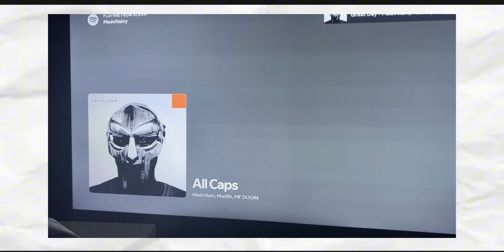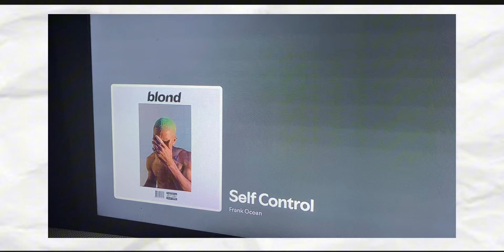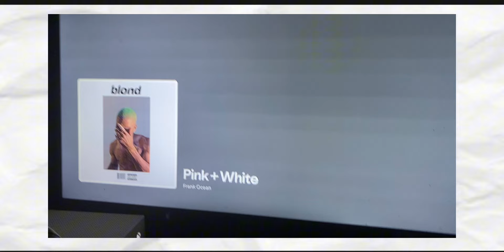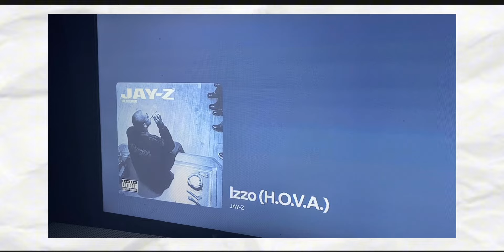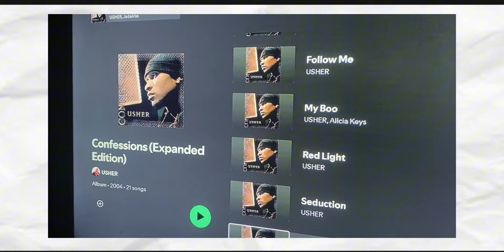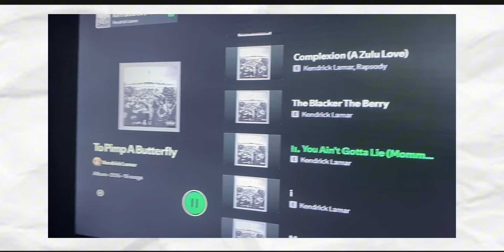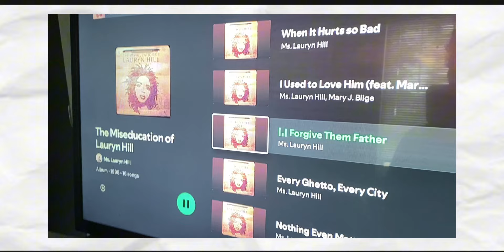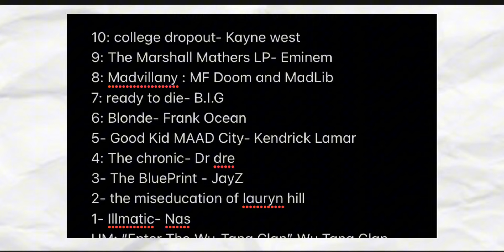Listening To the 10/10 Rap Albums…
FREE IPHONE